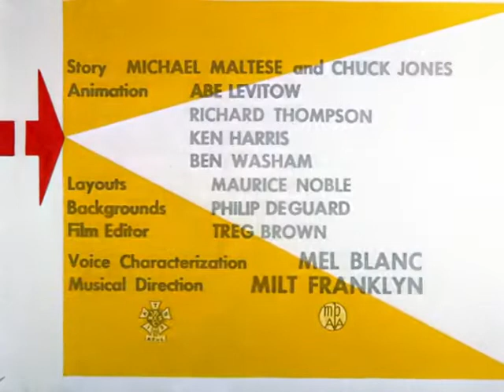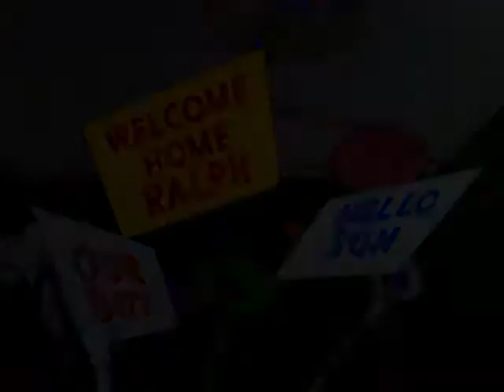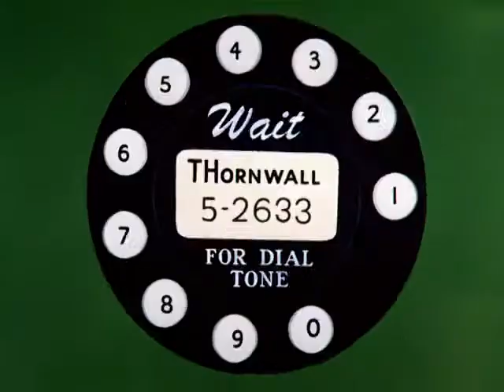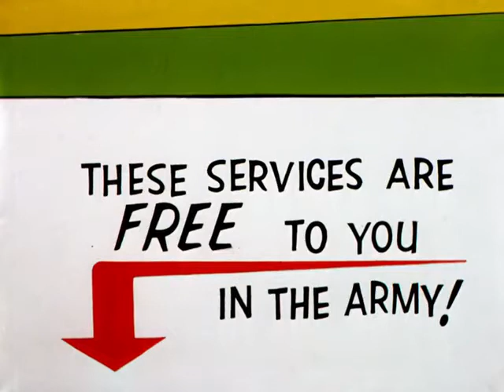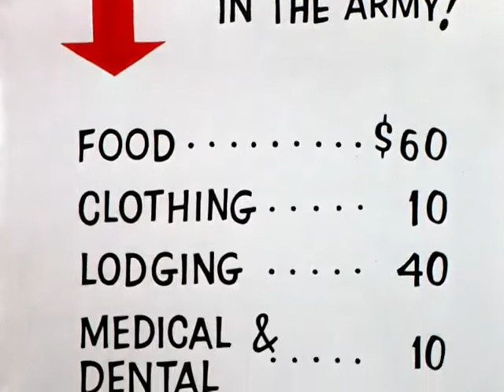Looney Tunes : 90 Day Wondering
An ex-soldier, quickly growing disenchanted with civilian life, considers the benefits of re-enlistment.

Director: Chuck Jones
Writers: Michael Maltese (story), Chuck Jones (story)
Stars: Mel Blanc, Daws Butler, June Foray